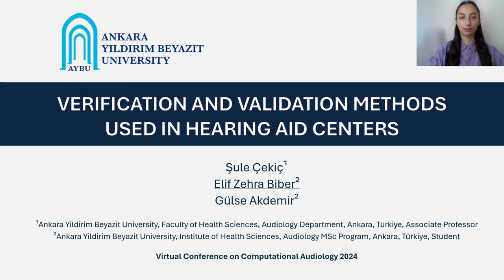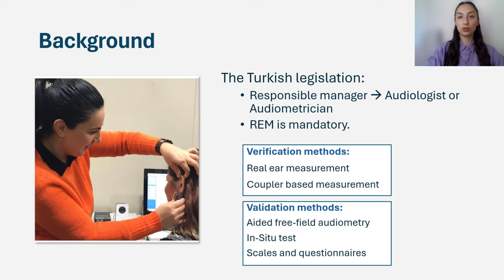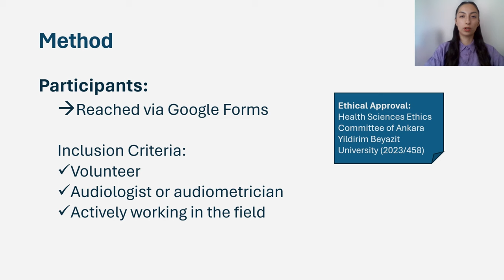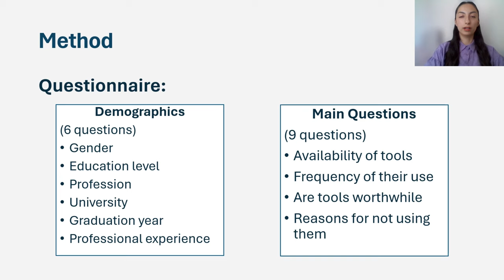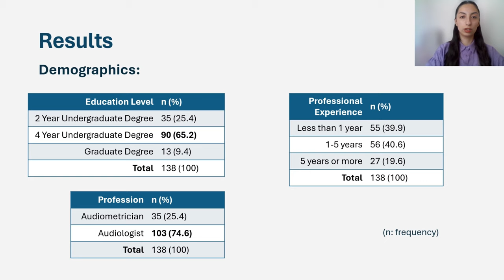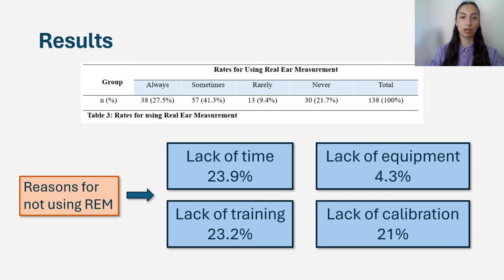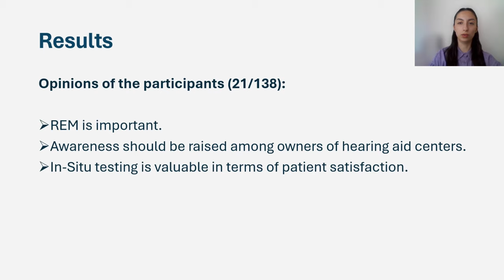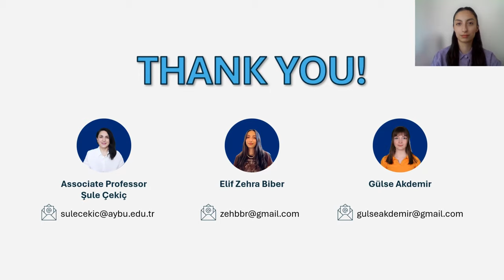VCCA2024 [7] - Zehra Biber, -Verification and Validation Methods Used in Hearing Aid Centers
Zehra Biber, Verification and Validation Methods Used in Hearing Aid Centers (7)